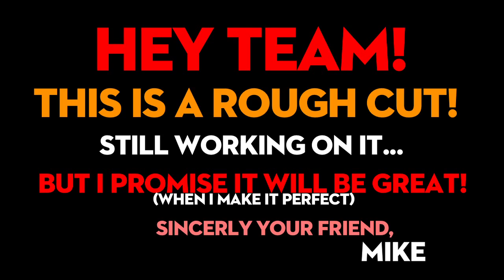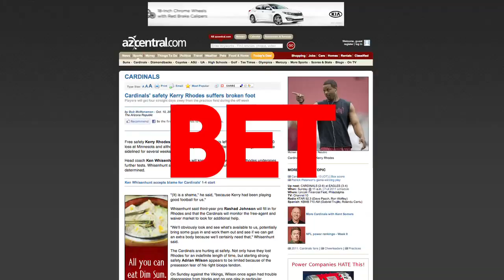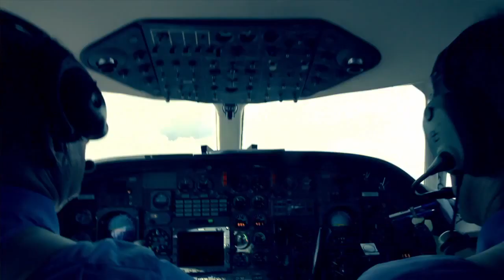Kerry Rhodes and Peanut Make A Reality Show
Peanut, in his quest for relevance, tries to expose Kerry Rhodes yet again. Couple weeks too late, don't ya think? I can speak for everyone when I say that we're patiently waiting for this Peanut's face to be cracked.